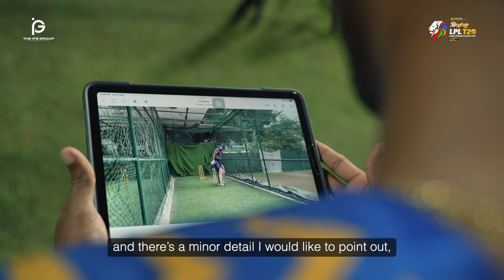Pro Tip | Episode 3: Priceless Insights from Dhananjaya de Silva